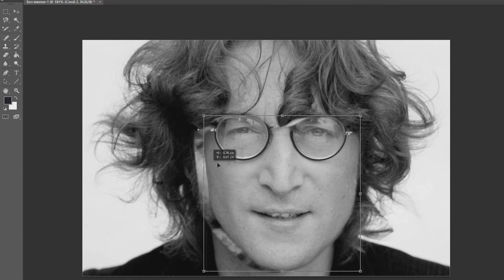John Lenin.mpeg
john lenin